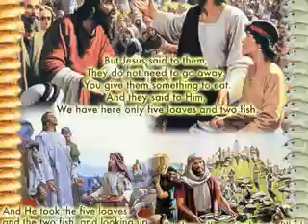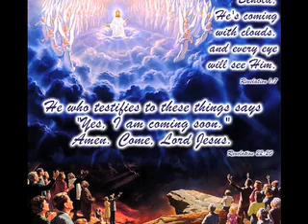What is your food?